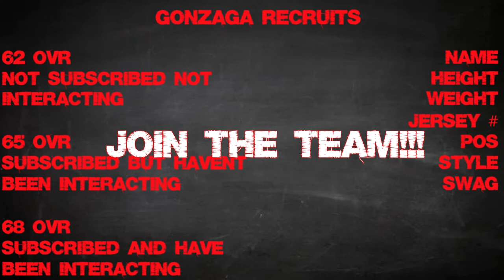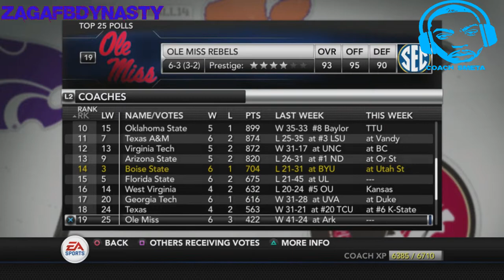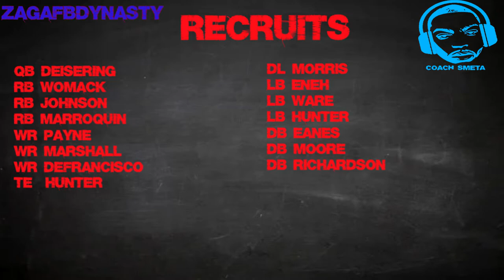A Business Trip To Hawaii | Gonzaga Bulldogs Dynasty s2w10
We're in Hawaii for another road conference game. A good performance would go a long way for the Gonzaga Bulldogs Football team